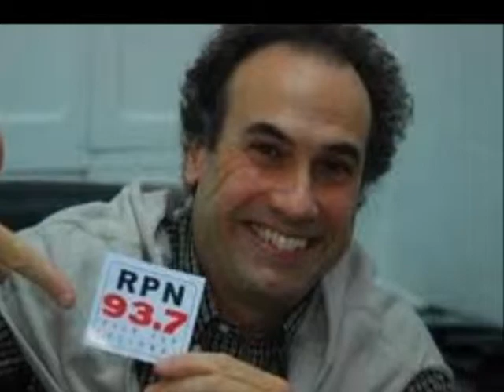FACUNDO CABRAL Homenaje de la radio Gustavo Lutteral Fragmento 2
Gustavo Lutteral de radio Ciudad de Buenos Aires dedica un programa entero de 2 horas a la memoria de Facundo Cabral al cumplirse un año de su partida, entrevista a Litto Nebbia, Jairo y Lino Pattalano quien fuera mánager y amigo de Facundo con quien realizara tal vez uno de sus mayores éxitos, el Ferrocabral.  FRAGMENTO 2